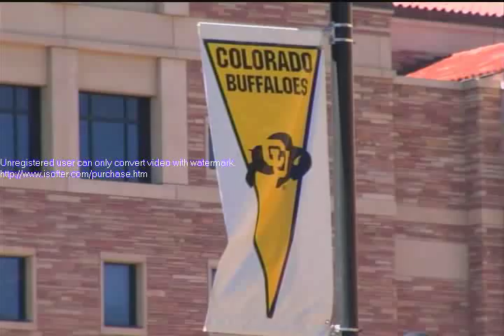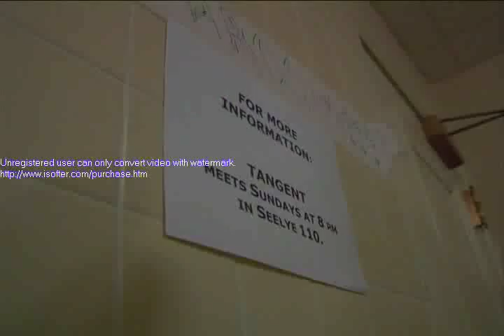Transgeneration, Episode One, Part Three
Four college students switching more than their majors.

In this episode meet Raci, Gabbie, Lucas, and T.J.